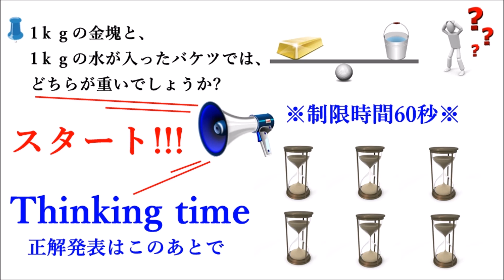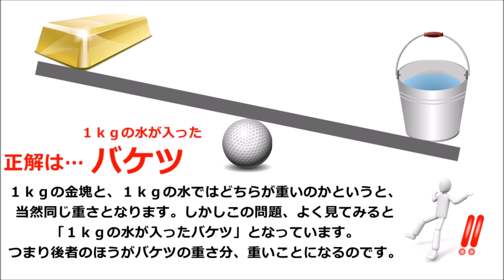【IQ問題】『重さ比べ』--とんちクイズ編--※正解は100秒後に発表!!!（IQテスト）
【IQ問題】『重さ比べ』--とんちクイズ編--
※正解は100秒後に発表!!!（IQテスト）

【関連動画】
【IQクイズ・超難問】これが解けたらIQ140の問題『１３枚の金貨から偽物を探せ』

【暇つぶしクイズ】幼稚園児でも10秒以内に分かる問題なのに、 大人になると解けないクイズ！？

【IQテスト】これがわかれば"IQ150越え" 頭の良さがわかるテストまとめ あなたはいくつわかりますか？【だまし絵、トリックアート】

「あなたは凡人？天才？」頭の良さが分かってしまうおもしろPQテスト【脳トレクイズ】

【超難問】子供に解けて大人に解けない迷路 【柔軟な思考が正解の鍵】Adults Can't Solve it!

【解けたら天才】IQ180越え！？天才集団Googleの入社問題が難解過ぎ【IQクイズ】

【クイズで暇つぶし】正答率３０％以下のなぞなぞ問題part2【IQ・ひっかけ問題

解けますか？ 意味がわかると怖いほどすっきりする話　Can you solve it?

【iq問題・不思議な感覚をどうぞ】消えた１ドルの行方 ※正解は170秒後に!!!

【難問10回クイズ】子供にはすぐ解けて大人が思わず間違える問題【おもしろひっかけ＆いじわる】

【iq問題】『ギリシャクロス』--コインを１枚だけ動かして、 縦も横も４枚になるようにして下さい--※正解は75秒後に

【iq問題】『世界最強の男』世界最強の男が敗北!!その理由とは!!※105秒後に正解発表!!!

【IQ問題】--カメとラクダとサイ--※難易度低いですよ!!! 正解は70秒後に発表します。

【iq問題】『to the triangle』--コインを２枚移動して正三角形を作って下さい--コインクイズ ※正解は110秒後に発表!!!

【iqテスト】『What is the Number in the  Red ball?』●に入る数字は何でしょうか--法則性クイズ --※正解は110秒後に発表!!!（IQ問題）

【IQ問題】『男の見たもの 』--直感クイズ編 --※正解は133秒後に発表!!!（IQテスト）

【IQ問題】『■に入る文字』--直感クイズ・穴埋め問題編 --※正解は111秒後に発表!!!（IQテスト）

【IQ問題】『階段を上がる男』--水平思考クイズ編 --※正解は140秒後に発表!!!（IQテスト）

【IQ問題】『怪盗パクルからの予告状』--水平思考クイズ編 --※正解は150秒後に発表!!!（IQテスト）

【IQ問題】『最後の一球』--水平思考クイズ編 --※正解は155秒後に発表!!!（IQテスト）

【IQ問題】『ワカルカ教授の研究』--論理クイズ編 --※正解は150秒後に発表!!!（IQテスト）

【IQ問題】『犯罪だらけの国』--水平思考クイズ編 --※正解は140秒後に発表!!!（IQテスト）

【IQ問題】『木こりのシゲさんの返答』--論理クイズ編 --※正解は130秒後に発表!!!（IQテスト）

【IQ問題】『なぞなぞ博士 ナゾマツからの出題※全２問』--とんちクイズ編 --※正解は40秒後と100秒後に発表!!!（IQテスト）

【IQ問題】『ショートケーキの日』--直感クイズ編 --※正解は100秒後に発表!!!（IQテスト）

【IQ問題】『かめ吉のお使い』--水平思考・とんちクイズ編 --※正解は100秒後に発表!!!（IQテスト）

【IQ問題】【続なぞなぞ博士 ナゾマツからの出題PartⅡ※全２問』--とんちクイズ編 --※正解は55秒後と110秒後に発表!!!（IQテスト）

【IQ問題】『男が見た木箱の中』--水平思考・とんちクイズ編 --※正解は100秒後に発表!!!（IQテスト）

【IQ問題】『男が発見した三つの宝箱』--水平思考・とんちクイズ編 --※正解は115秒後に発表!!!（IQテスト）

【IQ問題】『本当の値段』--論理クイズ・算数問題編 --※正解は120秒後に発表!!!（IQテスト）

【IQ問題】『水の移動』--水平思考・論理クイズ編 --※正解は100秒後に発表!!!（IQテスト）

【IQ問題】『1本の鉛筆』--水平思考・論理パズルクイズ編 --※正解は100秒後に発表!!!（IQテスト）

【IQ問題】『🍏10個のリンゴ』--とんちクイズ編 --※正解は95秒後に発表!!!（IQテスト）

【IQ問題】『冒険家とライオン』--論理クイズ編 --※正解は110秒後に発表!!!（IQテスト）

【IQ問題】『三人のわがまま』--論理クイズ編 --※正解は115秒後に発表!!!（IQテスト）

【IQ問題】『悪魔が叶えた願い』--水平思考・とんちクイズ編--※正解は130秒後に発表!!!（IQテスト）

【IQ問題】『石運び』--水平思考・とんちクイズ編--※正解は110秒後に発表!!!（IQテスト）

【IQ問題】『医者の診断』--水平思考・とんちクイズ編--※正解は115秒後に発表!!!（IQテスト）

【IQ問題】『無傷だった男』--水平思考・とんちクイズ編--※正解は115秒後に発表!!!（IQテスト）

【IQ問題】『夫婦の危機』--水平思考・とんちクイズ編--※正解は115秒後に発表!!!（IQテスト）

【IQ問題】『マッチ棒パズル』--とんちクイズ編--※正解は100秒後に発表!!!（IQテスト）